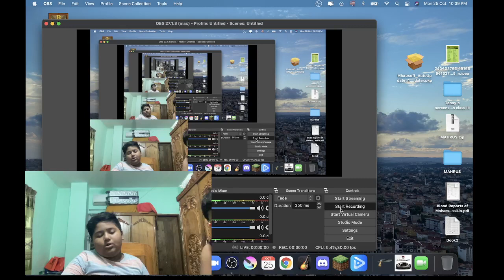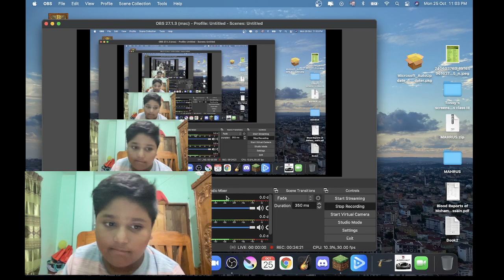random crap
eh no